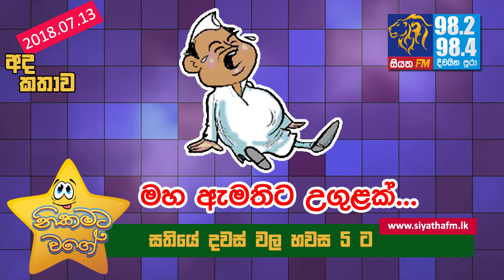NIKAMATA WAGE | SIYATHA FM - 13 07 2018 | මහ ඇමතිට උගුළක්...